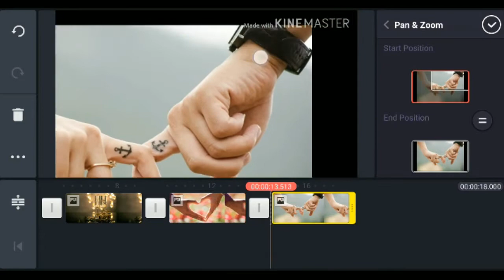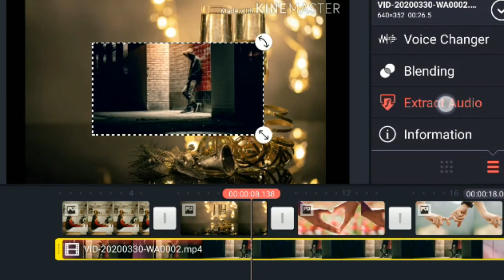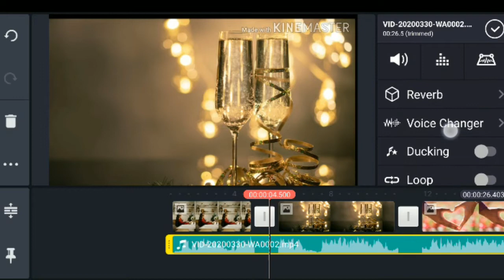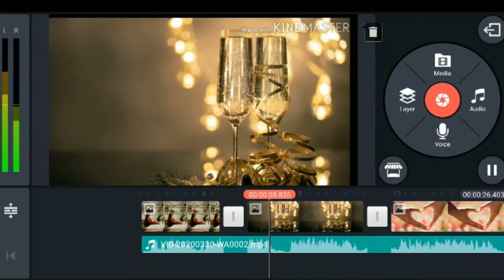How to change audio in kids, alien👽 sound in Kinemaster| How to use video as audio.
dosto...
.es vidoe me maine voice change kaise kare ye bataya h aur kisi bhi video song ko audio me kaise extract ya use kare ye bataya h

video ko last tak dekhna